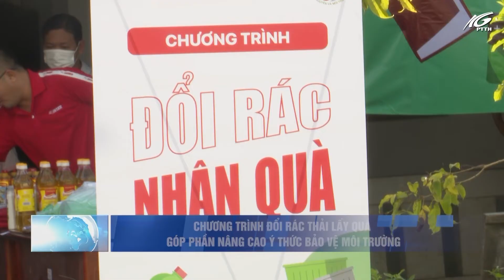Chương trình đổi rác thải lấy quà góp phần nâng cao ý thức bảo vệ môi trường | THKG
Nhằm nâng cao nhận thức của người dân trong việc bảo vệ môi trường, huyện Kiên Lương đã tổ chức nhiều hoạt động thiết thực, hiệu quả. Trong đó, Chương trình đổi rác thải lấy quà tặng được huyện triển khai trong những ngày qua đa mang lại hiệu quả tích cực.